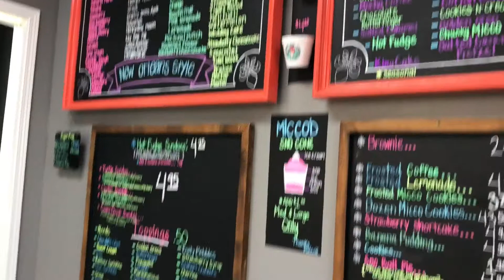1st Time Trying A FREAKSHAKE @ MICCO'S Sno Cones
I got the strawberry freakcake from Miccos's! It was phenomenal!